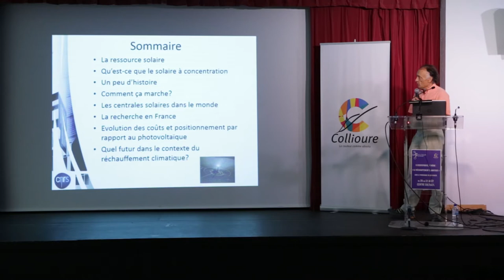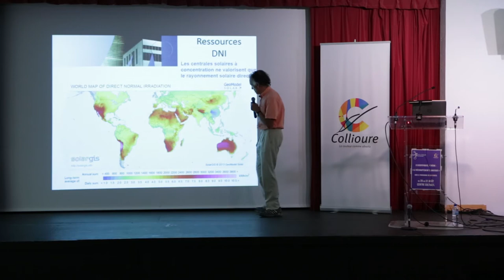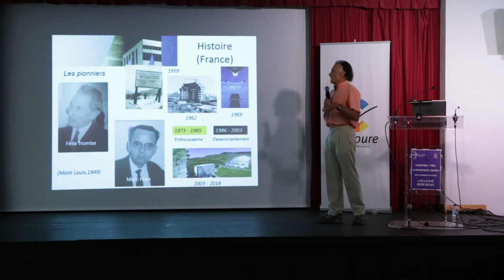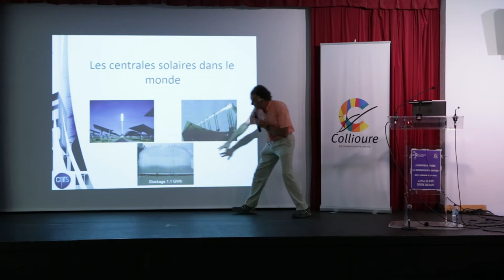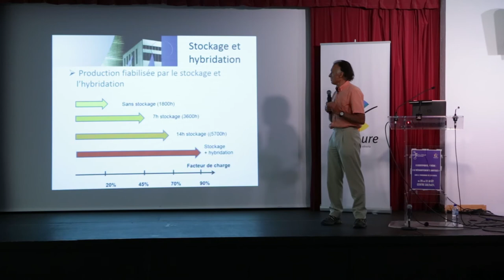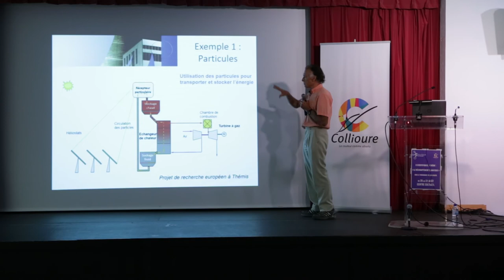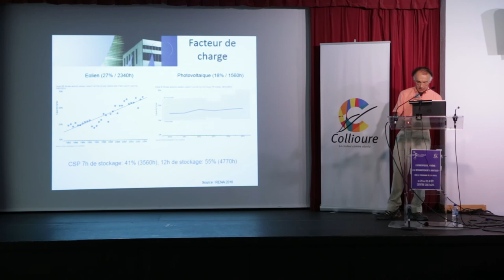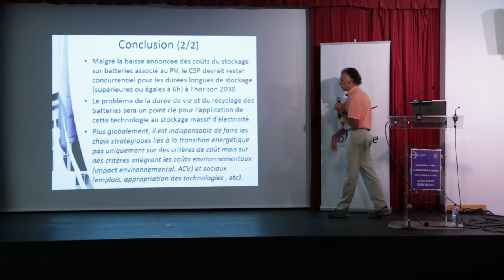Gilles Flamand (2018) - " Avenir du solaire à concentration "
Conférence de Gilles Flamant : Directeur du Laboratoire CNRS "Procédés, Matériaux et Energie Solaire" (Promes) à Odeillo et Perpignan, en août 2018 au Centre Culturel de Collioure.